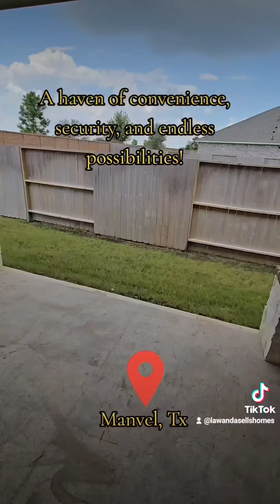Active Adult 55+ Living Community in Manvel, Texas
2 and 3 bedroom homes available. Absolutely, free consultation. I would love to help you locate your forever home and help you navigate through downsizing or relocating stress-free. If you know someone who is looking for a senior community, please do not hesitate to reach out my feet always to the street.